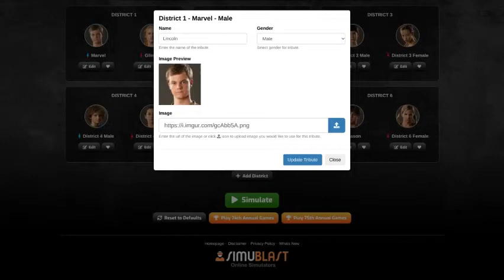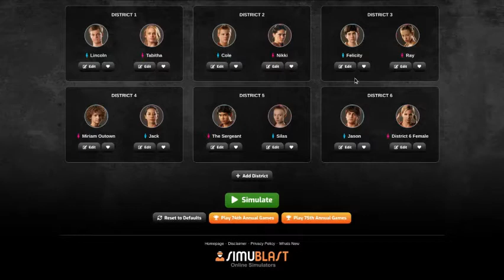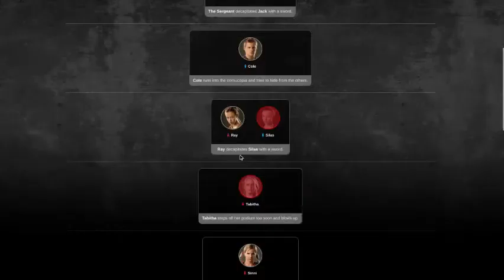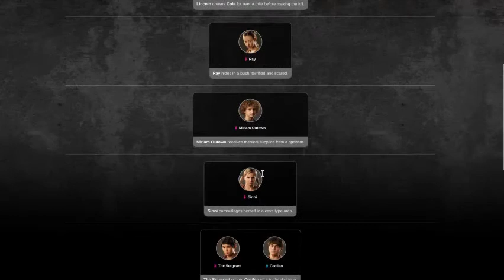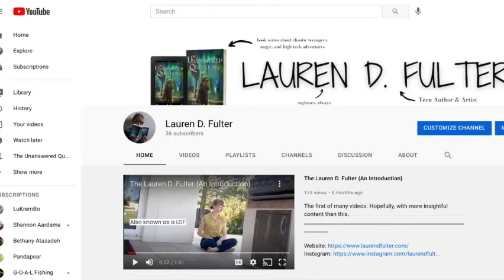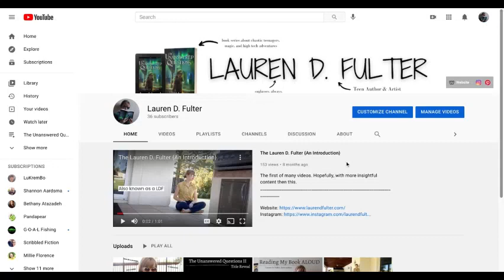Putting my OCs in the HUNGER GAMES SIMULATOR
In which I watch my lovely characters ... end each other to lo fi music.
Inspired by my awesome author friend, Naomi King, who mentioned doing this on her instagram therefore sparking a rabbit hole. Good thing you're favorite character lived, Naomi.
~ Buy TUQ ~

And online on most book retailers INTERNATIONALLY! :3